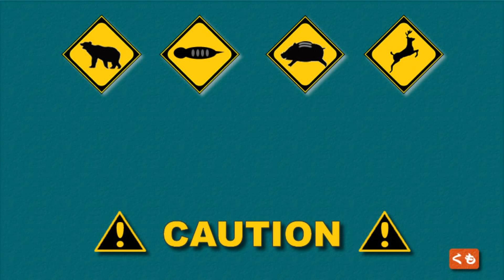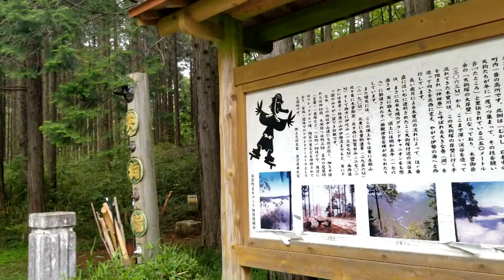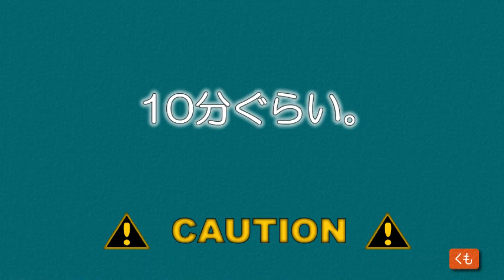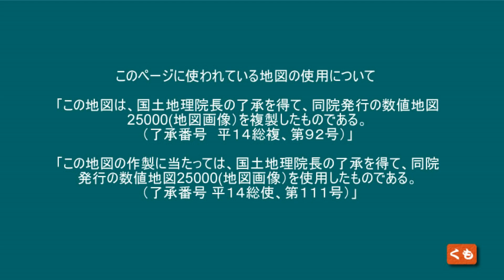【展望 】天狗塚展望台に行きます。岐阜県瑞浪市日吉町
天狗塚展望台に行きます。

岐阜県瑞浪市日吉町